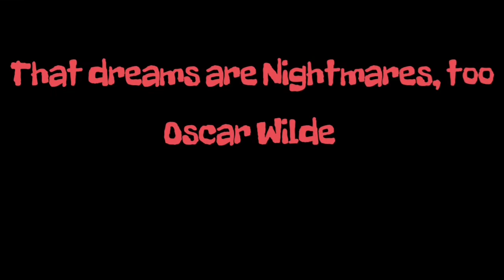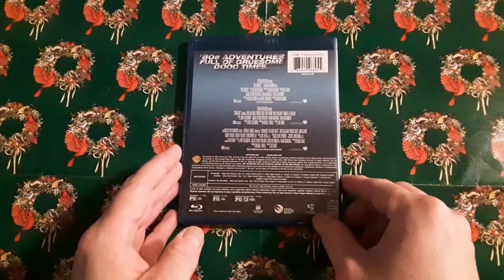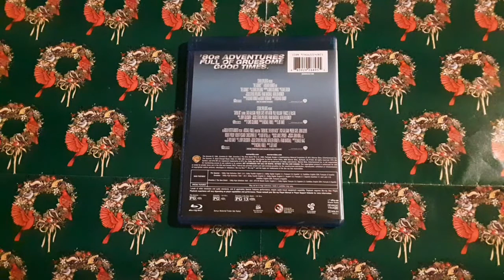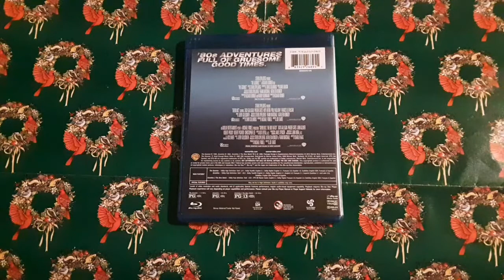12 Days of Christmas Vol. 4 Day 2: "Gremlins"